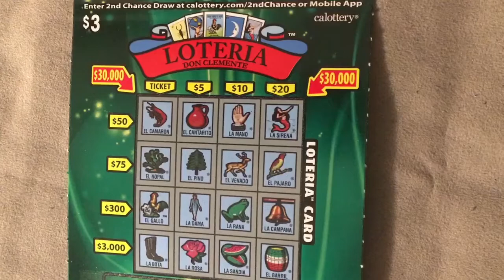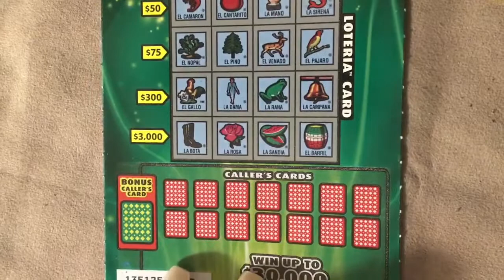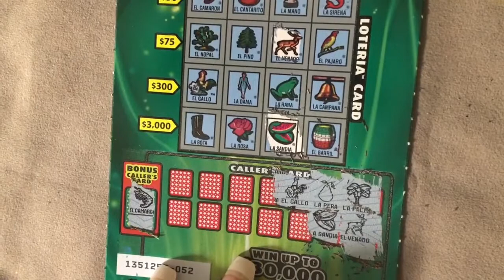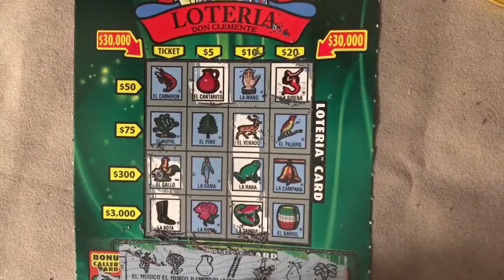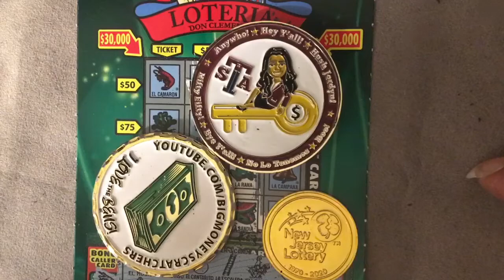Impossible to grow with YouTube Removing Subscribers subscribers rant